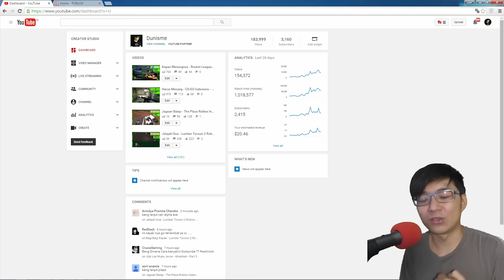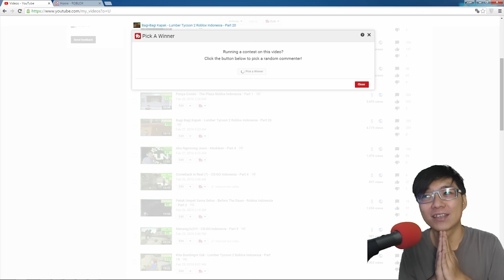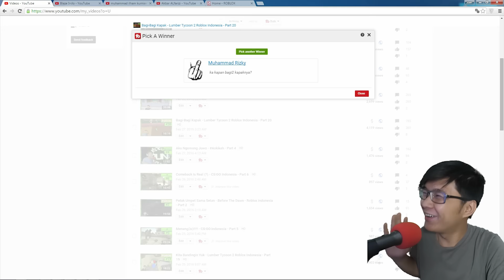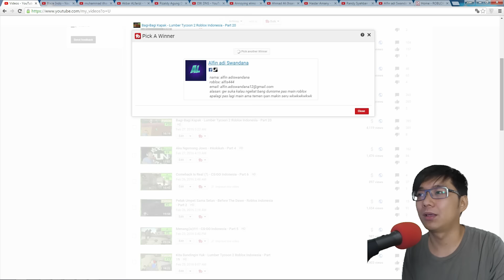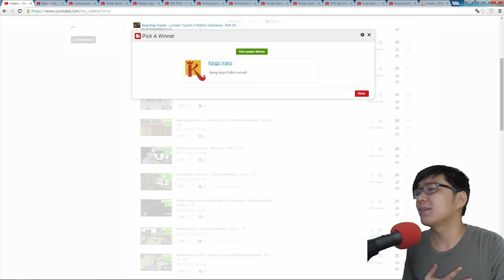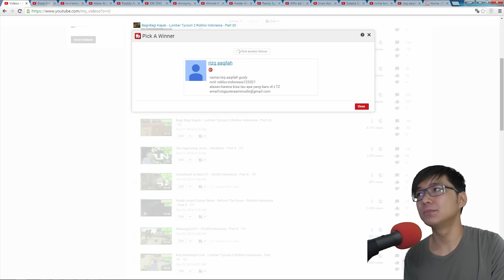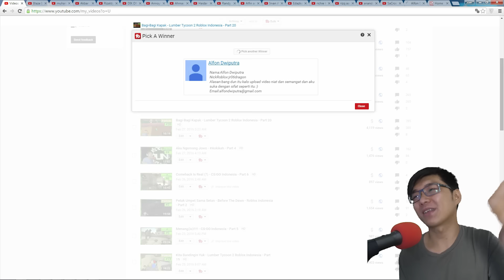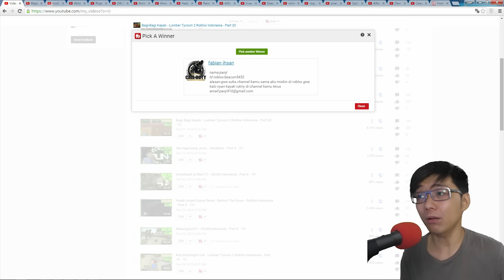Pemenang Kapak - Give Away Indonesia - Part 1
Ini dia yang kalian tunggu2..
Selamat buat yang menang, yg kalah jangan marah ya.. tetep semangat!
penasaran?
langsung ditonton aja ya
jangan lupa ya.
buat apa?